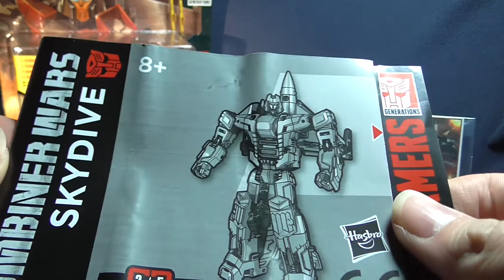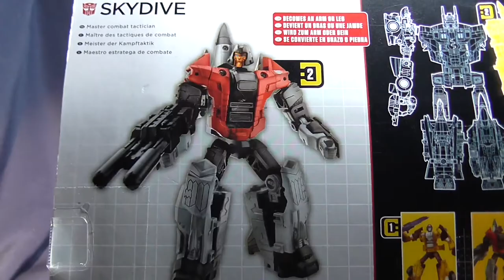Transformers - Combiner Wars - Skydive - FIXED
Dies ist die überarbeitete Version - im ersten ReviewVideo hat ein großer Teil des Videos gefehlt. Dies wurde nun korrigiert!